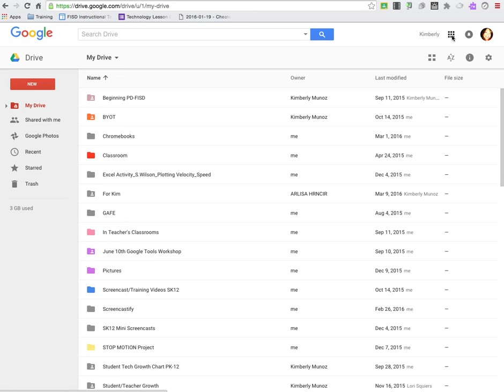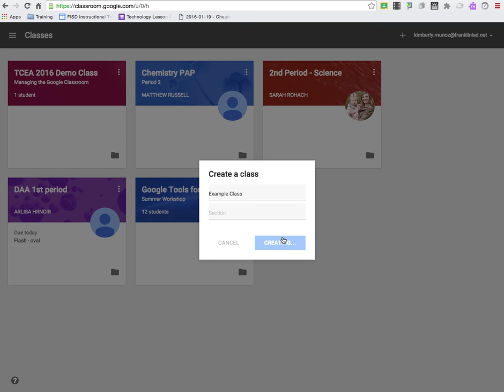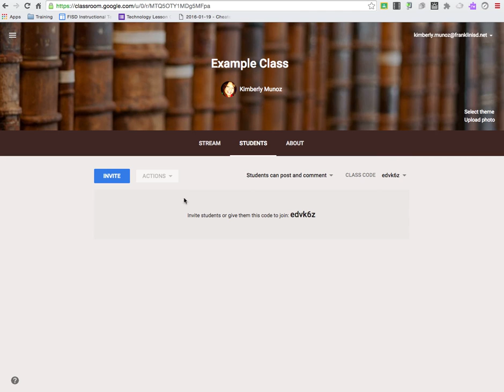GAFE Schools -- Organize All Your Google Assignments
Google Classroom

Attention Google Apps for Education Schools - you need to prioritize using Google Classroom to get organized and streamline your assignments.

Organize Everything with Google Classroom

Stay streamlined and get organized with Google Classroom.
Do you wish you had a central place to keep track of all of the Google tools you're using in school? In the above 3 Minute Classroom Problem Solver video, Kim Munoz shows how you can use Google Classroom to organize everything Google.

Google Classroom is at it's simplest, a way to manage your classroom. Create assignments, send feedback, and keep everything organized in one central place inside your account. You do need to have a Google Apps for Education account (provided by your school) in order to access Google Classroom at this time. But if this is something you have access to at this time, you should definitely consider setting your students up inside a classroom account.